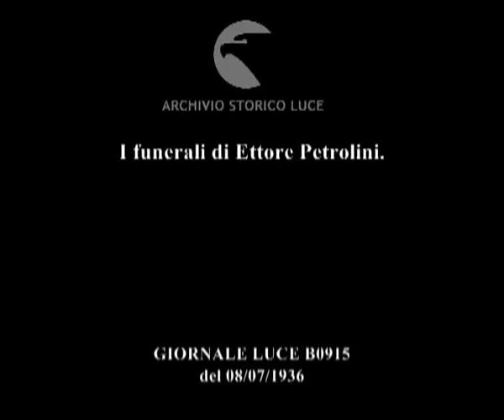I funerali di Ettore Petrolini.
Descrizione sequenze:alcuni momenti dei funerali di Ettore Petrolini alla presenza di una gran folla di ammiratori e di personalità dela politica, della cultura e dello spettacolo ; il passaggio del corteo funebre a Piazza del Popolo ;